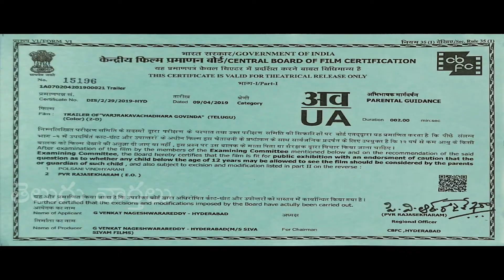Vajrakavachadhara Govinda Release Trailer | Saptagiri | Telugu Varthalu